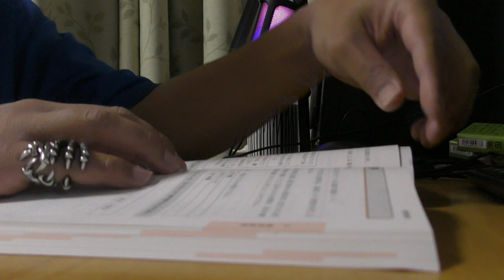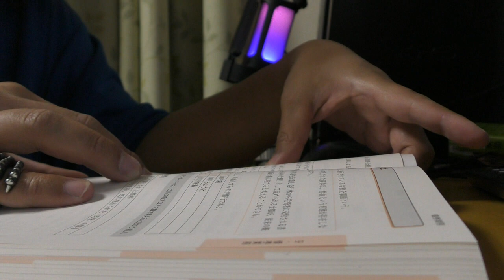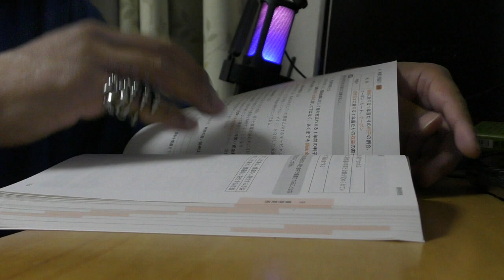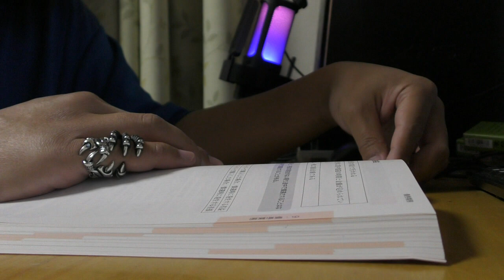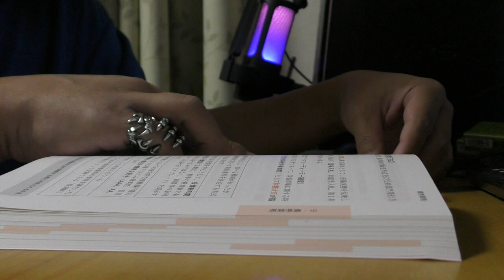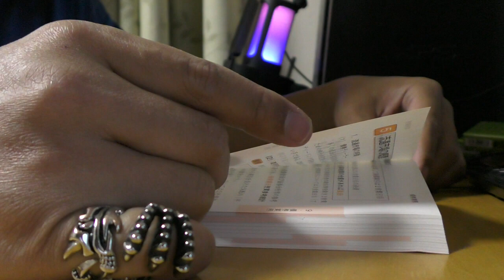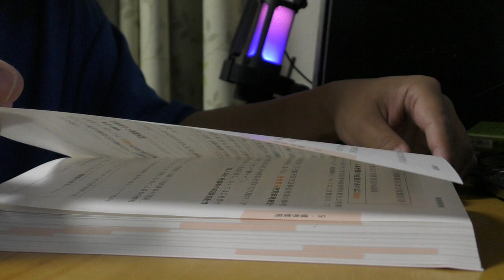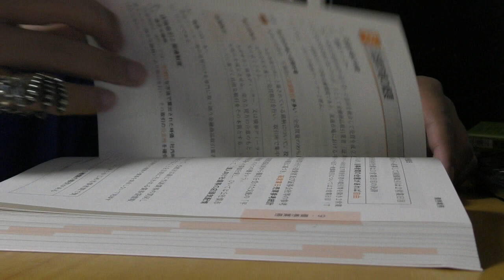10周年記念勉強動画５５（一緒に勉強しよう！BGMつき）